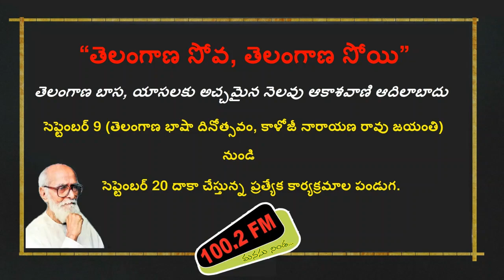“నిలబెడదాం, మన మాట తీరు” డా. కె.బి గోపాలం ప్రసంగం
AllIndiaRadio Adilabad Akashvani #100.2 fm Dr. K. B. Gopala
* తెలంగాణ సోవ, తెలంగాణ సోయి ! *  ప్రత్యేక కార్యక్రమాల పరంపరలో

“నిలబెడదాం, మన మాట తీరు” విశ్రాంత ఆకాశవాణి సంచాలకులు, సైన్స్ రచయిత
డా. కె.బి గోపాలం ప్రసంగం.

 "Nilabedadam, Mana Mata Teeru"  Talk by  Dr. K.B. Gopalam

ఆకాశవాణి ఆదిలాబాద్ ను All India Radio Live యాప్ / News on Air యాప్ ల ద్వారా ప్రపంచంలో ఎక్కడైనా వినవచ్చు!